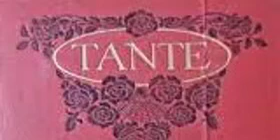Anne Douglas Sedgwick (41/48) Tante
TANTE.
It is a common trend, up until this very day, to reveal the difficult side of being a great artist. Madame Okraska is no different. Great artists are, sometimes, very complicated. Sometimes the price of success is too high, for them and for those around them. Would Madame Okraska and her adopted daughter be able to pay it? Do they have to? Do children have to do everything in order to keep their parents happy, even when their own happiness and bliss is just around the corner? Tante deals with these questions and more. It is a brilliant psychological thriller, right between the psychological thrillers written by Anthony Trollope and Mary Elizabeth Braddon and those written in the 20th century. This book was in the top ten list of best sellers of 1912.

AUTHOR BIOGRAPHY.
Anne Douglas Sedgwick (March 28, 1873 – July 19, 1935) was an American born British writer. The daughter of a businessman, she was born in Englewood, New Jersey but at age nine her family moved to London. Although she made return visits to the United States, she lived in England for the remainder of her life. In 1908, she married the British essayist and journalist, Basil de Sélincourt. During World War I she and her husband were volunteer workers in hospitals and orphanages in France.

Her novels explored the contrast in values between Americans and Europeans. Her best selling novel Tante was made into a 1919 film, The Impossible Woman and The Little French Girl into a 1925 film of the same name. In 1931, she was elected to the United States National Institute of Arts and Letters. Four of her books were on the list of bestselling novels in the United States for 1912, 1924, 1927, and 1929 as determined by The New York Times. Anne Douglas Sedgwick died in Hampstead, England in 1935. The following year her husband published Anne Douglas Sedgwick: A Portrait in Letters.